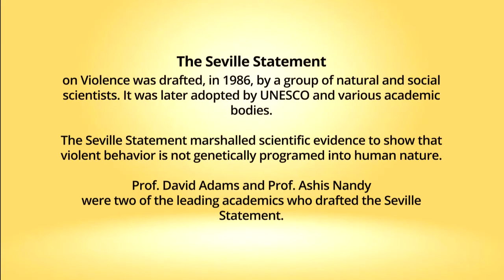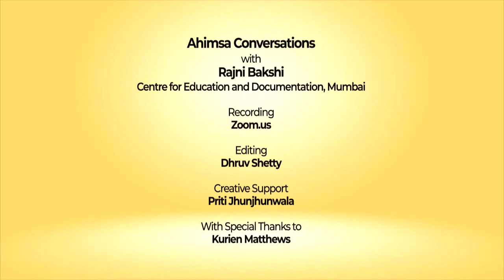Snippets: Ahimsa Conversation # 77 Ashis Nandy & David Adams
Violent behavior is not genetically programmed into human nature. This was the essence of the Seville Statement on Violence that was drafted, in 1986, by a group of natural and social scientists from across the world. This statement was later adopted by UNESCO and various academic bodies. Prof. Ashis Nandy from India and Prof. David Adams from the USA were two of the leading academics who drafted the Seville Statement. In this episode both Prof. Nandy and Prof. Adams recall the process by which that study into the nature and roots of violence was undertaken and how the Seville Statement was received at different levels of the international community. More than three decades after that work, both scholars also reflect on their other experiences since then and affirm the promise of nonviolence.